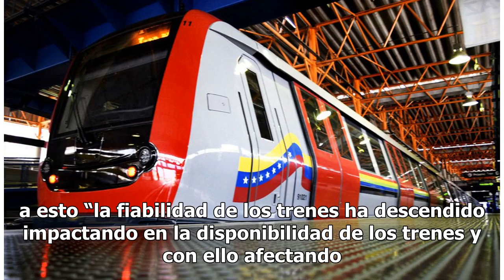Crisis en el Metro por falta de mantenimiento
Hace cinco años el gobierno de la Ciudad de México decidió subir el costo del boleto del Metro con el argumento de que los dos pesos de incremento se destinarían a un fideicomiso para financiar proyectos de mejora del Sistema de Transporte Colectivo, como la compra y mantenimiento de trenes. Lejos d...